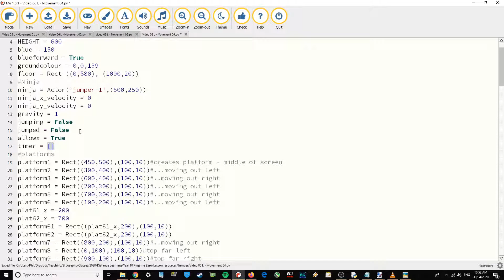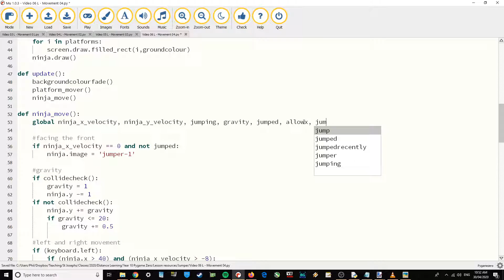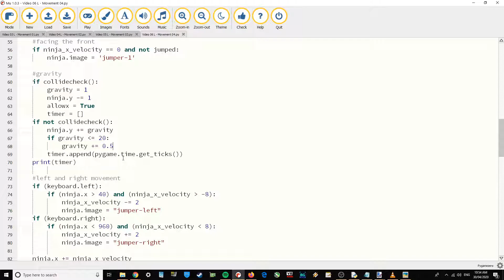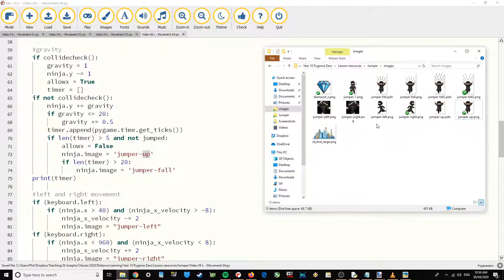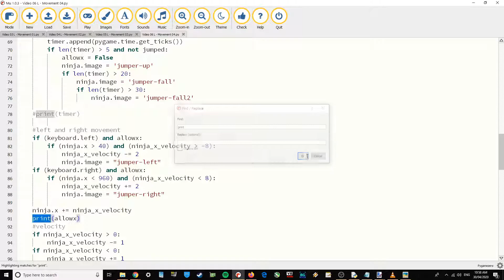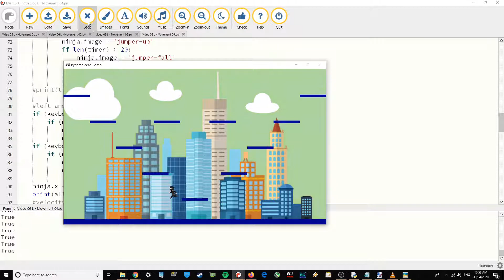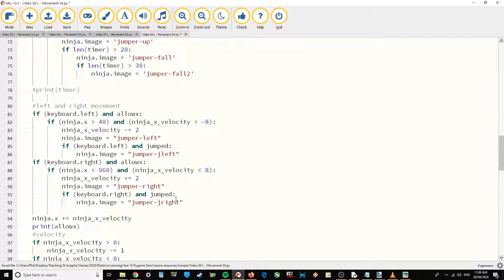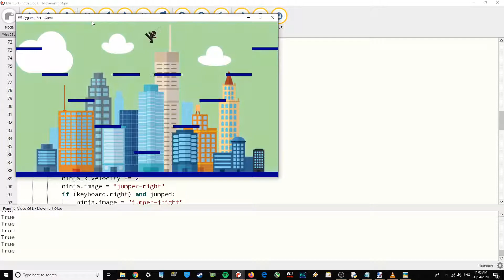Pygame Zero Mu Tutorial - Ninja Jumper - Part 6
This video shows how to prevent mid air lateral movement, and adds costumes